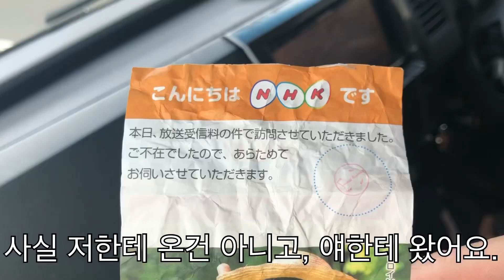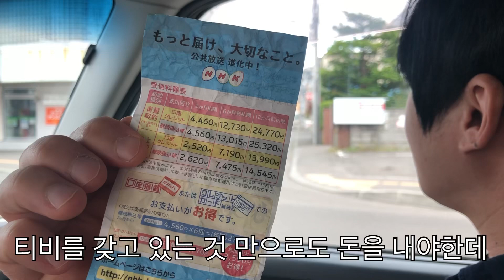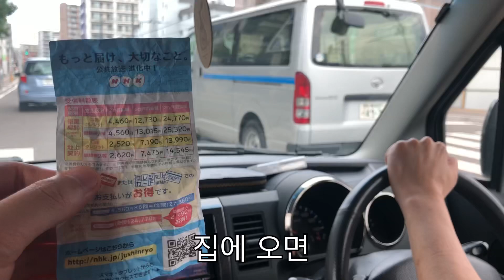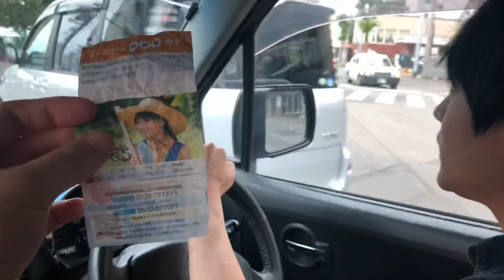일본생활 주의사항-NHK방송 수금왔을때 대처법. 여러분들은 당하지마세요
야이 NHK 씹탱자들아!!!
수신료의 가치는 개나줘~
수신료는 절대 낼 수없습니다.